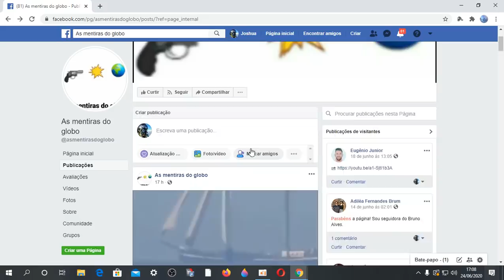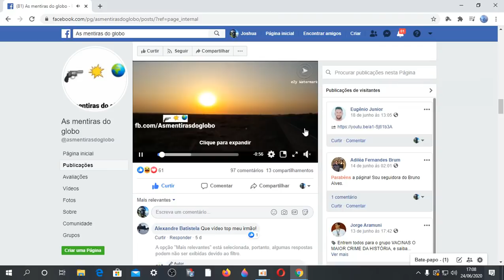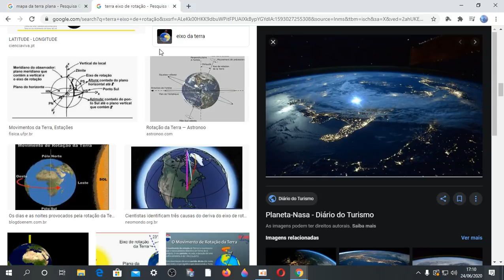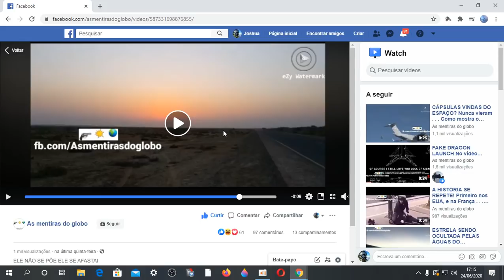O VERDADEIRO MOVIMENTO DO SOL☀️!! PROVA IRREFUTÁVEL DA TERRA PLANA!! 🕳️🌎🏌🏻 AS MENTIRAS DO GLOBO!!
Página as Mentiras do Globo:
✅Nosso Instagram!!
✅ Nosso Canal no Telegram!!